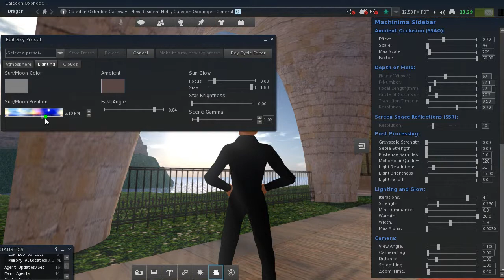Black Dragon Viewer, Test with Volumetric Lighting